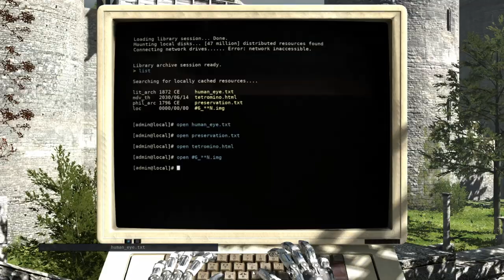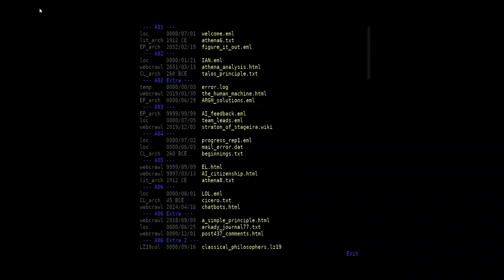The Talos Principle - Let's play - Ep. 12